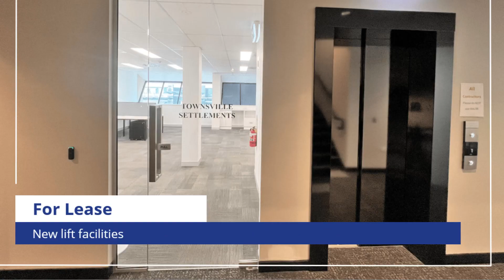Level 1, 103 / 436 Flinders Street, Townsville City - For Lease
Modern & Fully-fitted Out Tenancy In CBD

-  Situated within the 'Trustee House' building which has recently undertaken major renovations both internally and externally
-  Prime CBD location being a short walk to major retail and commercial services
-  Floor area of 65m²*
-  New tenancy with fit-out in place
-  New lift facilities
-  Natural light throughout
-  Building facilities such as compliant amenities with shower & end of trip facilities
-  Signage allocation to Flinders Street

Rental includes electricity and outgoings.

For further information or to arrange an inspection, please contact Ben Wheeler at Colliers.

*Approx
^Outlines / markups indicative only